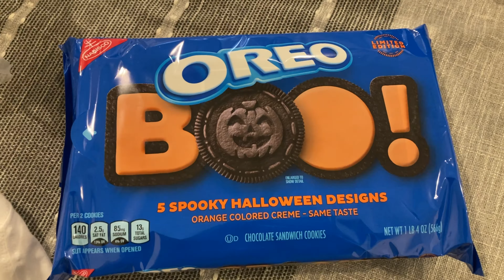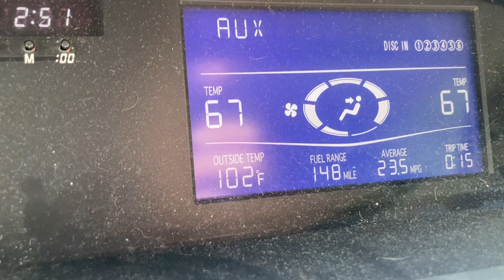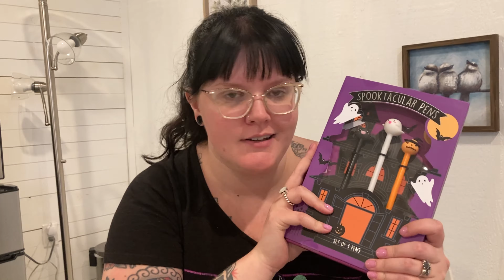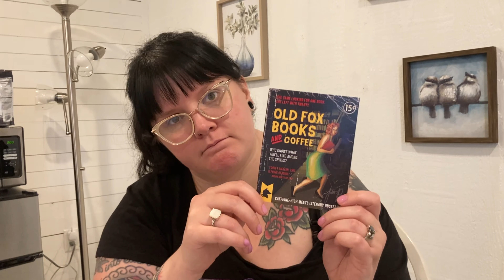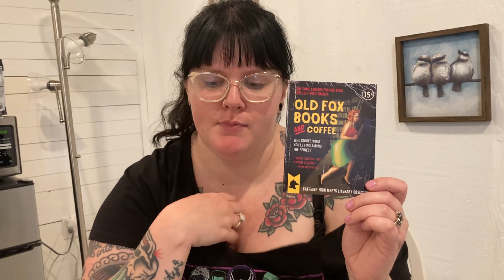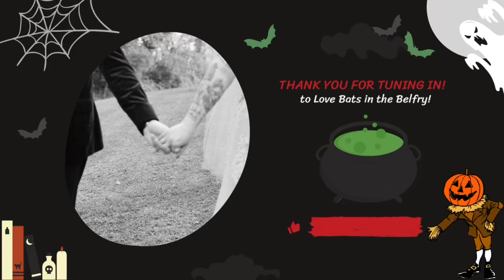HOT HALLOWEEN HAUL! HomeGoods, Marshalls, Book Store Shopping, and the Horrors of Hot Weather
halloween halloweendecor halloween2022 B and K are back, and spooky season is upon us!! 👻🎃. We go to a used book store, HomeGoods, Marshalls, Joanna’s, and Homescents, while getting away a little bit in Annapolis, MD. We also sweat a lot because it’s ridiculously hot outside.